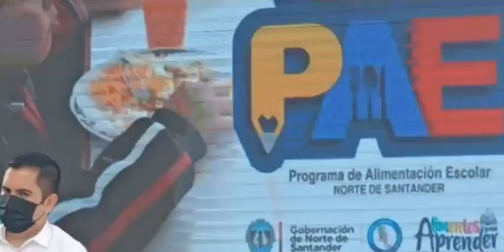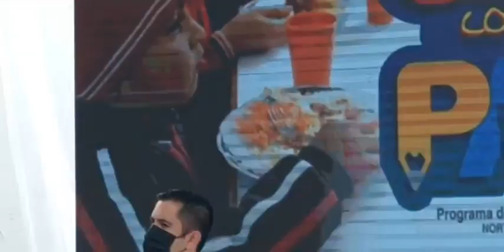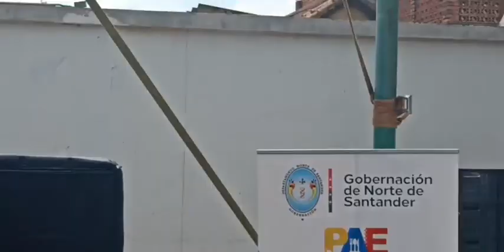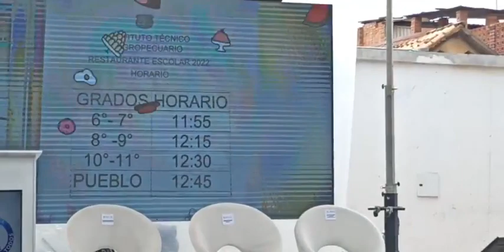EN VIVO Desde la gobernación de Norte de Santander. ¿ Como va el PAE departamental?